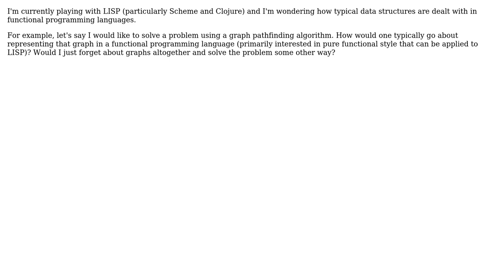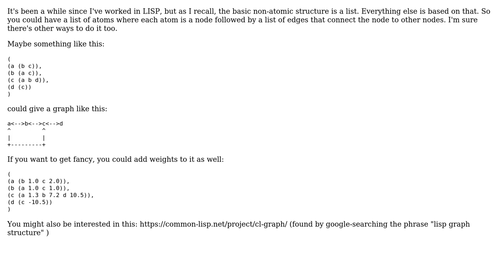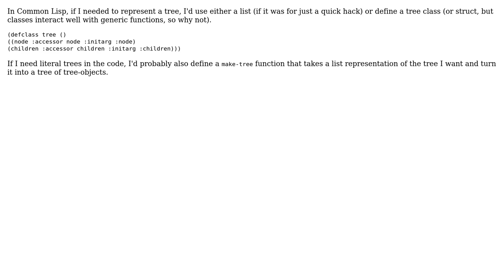Software Engineering: Data structures in functional programming (4 Solutions!!)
Software Engineering: Data structures in functional programming

With thanks & praise to God, and with thanks to the many people who have made this project possible! | Content (except music & images) licensed under CC BY-SA | Music | Images & others | With thanks to user WuHoUnited user Vatine user FrustratedWithFormsDesigner user anthonyvd and the Stack Exchange Network Trademarks are property of their respective owners. You are responsible for your own actions.